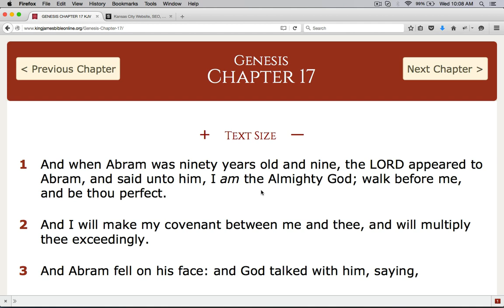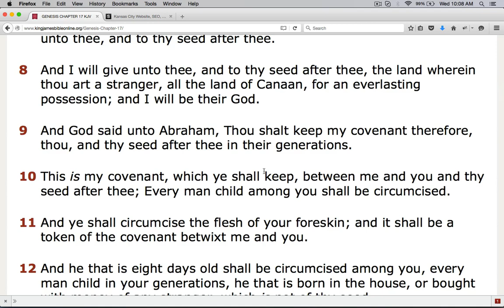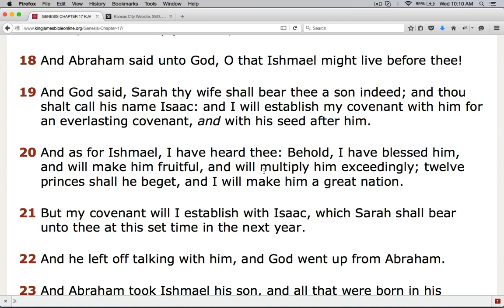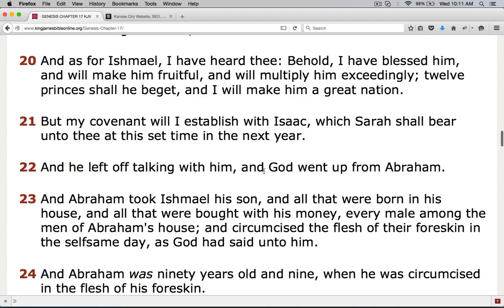Genesis17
KJV Genesis Ch 17